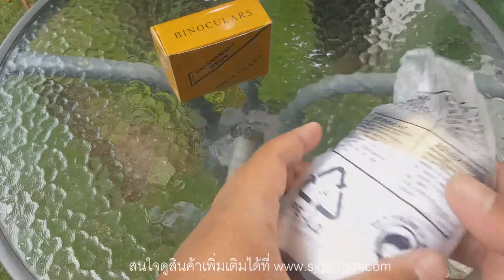กล้องส่องทางไกล สองตา SAKURA 8X 🐃 Review🐃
⛰กล้องส่องทางไกล สองตา SAKURA ซูมได้มากถึง 8 เท่า
⛰ขนาดเล็ก กระทัดรัด น้ำหนักเบา
⛰เลนส์หลังเคลือบด้วยมัลติโคทสีฟ้า เลนส์หน้าเคลือบด้วยมัลติโคทสีแดง